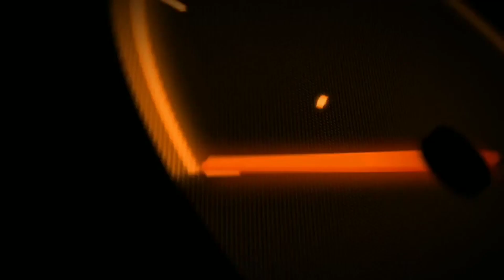TARZAN CAR GAME NEW CAR GAME 2024 newcargame2024 tarzan cargames cartoons #2024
THAR WALA VIDEO 2023 || NEW THAR GAME

This video for Only entertainment 😎🤯 in. This Not horizon

Indian Cartoon

New car game for Android Indian carrom King

New car game 2023 Android

New car game download

New car game name

New car gadgets

New car game Video

New car game 2023 Android new car gadgets 2023

New car game 2023

car game Tamil

car game song

car game 3d 2 player

car games for Android car game download

car game for kids car games 3d

car drivingcar game car game Video

car Song

car video for kids

car racing

car video

car game

car cartoon

bus simulator indonesia 3D